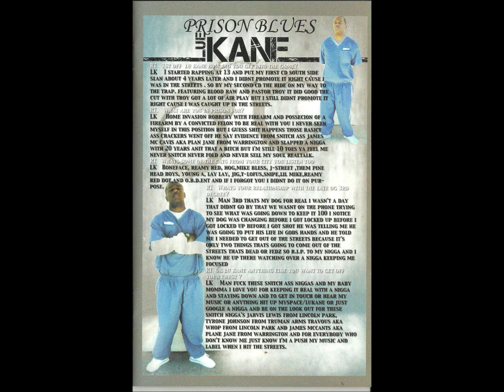Aint No Sunshine By Lue Kane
free lue kane